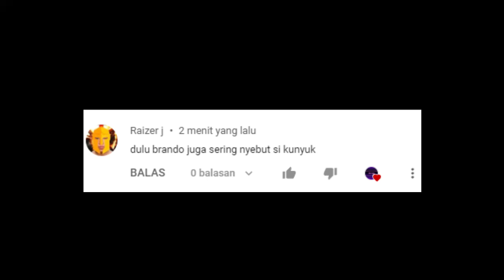Kata "Kunyuk" Yg Ga Di Pake Brando Lagi Sekarang